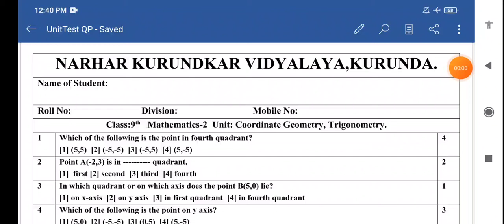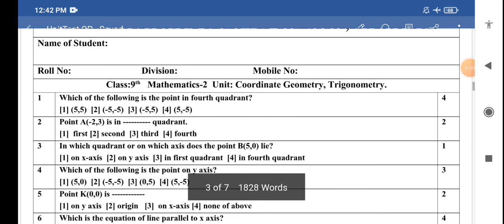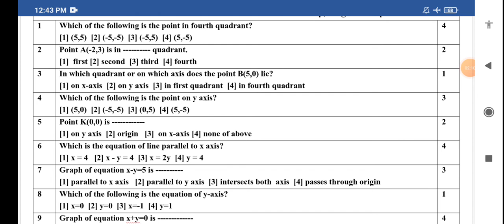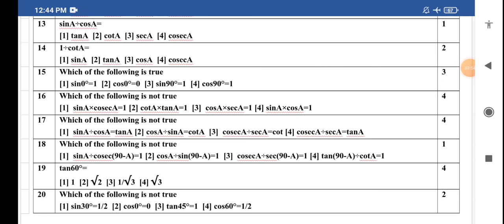9th M-2 Unit Test Question Paper with Answer Key.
ABHINAV STUDY CENTRE,
NKV, KURUNDA.